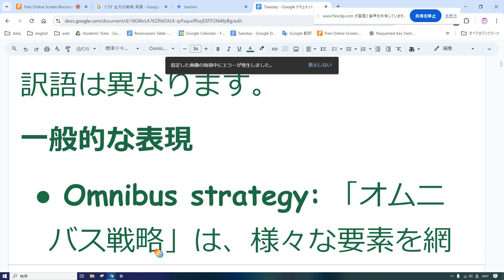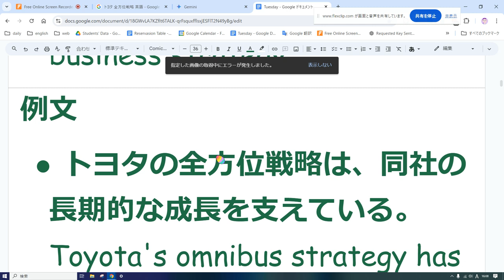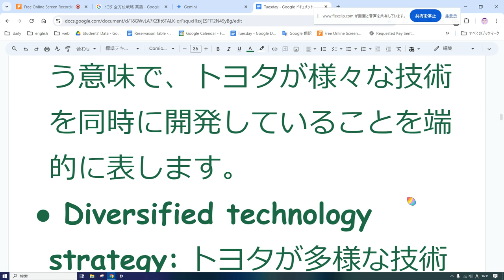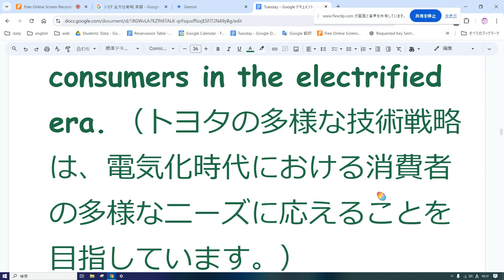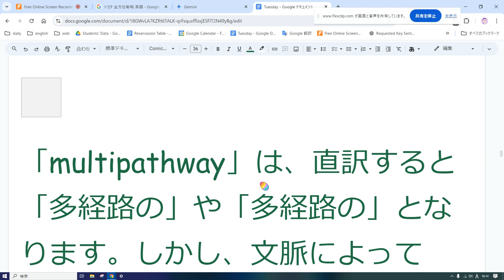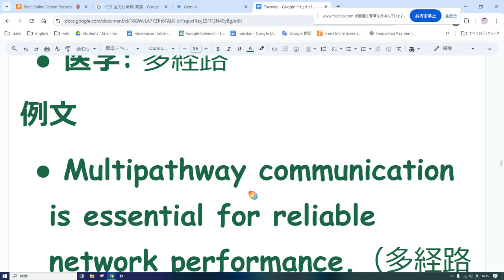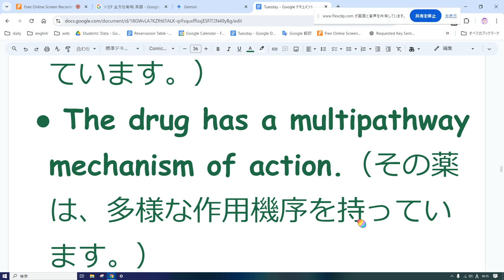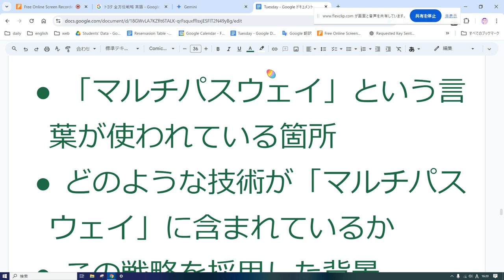えいご おんどく 352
トヨタの全方位戦略は英語ではどういう風に表現されますか？

トヨタの「全方位戦略」は、英語で様々な表現が考えられますが、文脈やニュアンスによって最適な訳語は異なります。
一般的な表現
Omnibus strategy: 「オムニバス戦略」は、様々な要素を網羅するという意味で、トヨタの多角的な事業展開を表す際に最も一般的な表現です。
Multifaceted strategy: 「多面的な戦略」は、トヨタの戦略が様々な側面を持っていることを強調する表現です。
Comprehensive strategy: 「包括的な戦略」は、トヨタの戦略が幅広い範囲をカバーしていることを示す表現です。
より具体的な表現
Diversified product line strategy: トヨタの多様な製品ラインナップを強調する表現です。
Multi-technology approach: トヨタが様々な技術を開発・活用していることを強調する表現です。
Global market expansion strategy: トヨタのグローバルな市場展開を強調する表現です。
文脈に応じた訳語
「全方位戦略」がどのような文脈で使われているかによって、より適切な訳語を選ぶことができます。例えば、
技術開発の文脈: multi-technology approach, technology diversification strategy
製品ラインナップの文脈: diversified product line strategy, product portfolio strategy
市場展開の文脈: global market expansion strategy, worldwide business strategy
例文
トヨタの全方位戦略は、同社の長期的な成長を支えている。 Toyota's omnibus strategy has been the cornerstone of its long-term growth.
トヨタの多面的な戦略は、激化する競争の中で同社を生き残らせている。 Toyota's multifaceted strategy has enabled the company to survive in an increasingly competitive market.
トヨタの包括的な戦略は、環境問題への取り組みも重視している。 Toyota's comprehensive strategy places a strong emphasis on addressing environmental issues.
補足
「全方位戦略」は、日本語特有のニュアンスを含んでいるため、英語にそのまま訳すことは難しい場合があります。上記の例はあくまで一般的な訳語であり、より正確な翻訳を行うためには、文脈を詳しく理解する必要があります。
翻訳のポイント
文脈: どのような文脈で「全方位戦略」という言葉が使われているのか。
ニュアンス: 「全方位戦略」という言葉にどのようなニュアンスが込められているのか。
目的: 翻訳によって何を伝えたいのか。
これらの点を考慮しながら、最適な訳語を選択してください。
ご希望であれば、より具体的な文脈に合わせて翻訳することも可能です。
例えば、以下のような情報があると、より適切な翻訳ができます。
どのような文章の中で「全方位戦略」という言葉が使われていますか？
「全方位戦略」という言葉で何を表現したいですか？
読者は誰ですか？
これらの情報に基づいて、より自然で正確な英語表現を提案することができます。

欧米などが取り組んでいる EV 化の流れに対して、 トヨタが全方位戦略で挑むとした時の全方位戦略を英語で訳すとどうなりますか？

トヨタの全方位戦略を英語で表現する
トヨタが、EV化が進む欧米市場に対して「全方位戦略」で対抗するという文脈での翻訳ですね。
「全方位戦略」 は、英語で様々な表現が考えられますが、この文脈では、トヨタがEVだけでなく、ハイブリッド車や燃料電池車など、複数の技術に同時に取り組むことを意味しています。
具体的な表現例
以下に、いくつかの表現例とそれぞれのニュアンスを説明します。
Multi-pronged approach: 複数の側面からアプローチするという意味で、トヨタが様々な技術を同時に開発していることを端的に表します。
Diversified technology strategy: トヨタが多様な技術に投資していることを強調する表現です。
Multi-faceted approach to electrification: 電気化へのアプローチが多面的であることを示す表現です。
Comprehensive electrification strategy: 電気化に関する包括的な戦略であることを示す表現です。
文脈に合わせた翻訳例
上記の表現を踏まえ、いくつかの例文を挙げます。
In response to the global shift towards EVs, Toyota is adopting a multi-pronged approach, investing in various technologies such as hybrid, plug-in hybrid, and fuel cell vehicles. （EVへのグローバルなシフトに対応し、トヨタはハイブリッド車、プラグインハイブリッド車、燃料電池車などの様々な技術に投資する多角的なアプローチを採用しています。）
Toyota's diversified technology strategy aims to meet the diverse needs of consumers in the electrified era. （トヨタの多様な技術戦略は、電気化時代における消費者の多様なニーズに応えることを目指しています。）
その他
全方位戦略 をより具体的に説明したい場合は、"hedging its bets" や "keeping all options open" などの表現も使用できます。
トヨタがなぜ全方位戦略を採用しているのか、その理由を説明することもできます。例えば、"to ensure long-term sustainability"（長期的な持続可能性を確保するため）や "to reduce its reliance on any single technology"（単一の技術への依存を減らすため）など。
まとめ
「全方位戦略」を英語に訳す際には、文脈や強調したい点によって適切な表現が異なります。上記の例を参考に、あなたの伝えたいことを最も的確に表現できるフレーズを選んでください。
より自然な翻訳にするために、以下の点を考慮すると良いでしょう。
文脈: どのような状況でこの言葉が使われていますか？
目的: 何を伝えたいですか？
読者: 誰に伝えたいですか？
これらの要素を踏まえて、最適な表現を選びましょう。
もし、より詳しい情報があれば、より正確な翻訳が可能です。 例えば、
トヨタの全方位戦略の具体的な内容
この戦略を採用した背景
この戦略が目指す目標
などを教えていただけると、より適切な表現を提案できます。

multipathway という訳はどうですか。

「multipathway」は、直訳すると「多経路の」や「多経路の」となります。しかし、文脈によって様々な日本語に訳すことができます。
一般的な訳
多経路の: 文字通りの意味で、複数の経路があることを表します。
多岐にわたる: 複数の選択肢や方法があることを示します。
多様な: 多種多様な要素が含まれていることを意味します。
具体的な訳
文脈によって、より具体的な訳語を選ぶことができます。例えば、
通信分野: 多重経路、マルチパス
ネットワーク: 多経路
ビジネス: 多角的な、多面的
医学: 多経路
例文
Multipathway communication is essential for reliable network performance.（多経路通信は、ネットワークの信頼性を確保するために不可欠です。）
The company is pursuing a multipathway strategy to expand its market share.（その会社は、市場シェアを拡大するために多角的な戦略を追求しています。）
The drug has a multipathway mechanism of action.（その薬は、多様な作用機序を持っています。）
「multipathway」のニュアンス
「multipathway」は、単に複数の経路があるだけでなく、それらの経路が相互に作用したり、補完し合ったりするようなイメージを伴うことがあります。
「全方位戦略」との関連
「multipathway」は、「全方位戦略」という言葉をより具体的に表現する際に使用することができます。例えば、
トヨタの全方位戦略は、EVだけでなく、ハイブリッド車や燃料電池車など、多経路の技術開発を進めている。
のように、トヨタが様々な技術に同時に取り組んでいることを強調することができます。
まとめ
「multipathway」は、文脈によって様々な日本語に訳すことができる幅広い意味を持つ言葉です。「全方位戦略」 という文脈では、**「多経路の」「多岐にわたる」「多様な」**といった訳語が適切に当てはまる場合があります。
より正確な訳語を選ぶためには、文脈を詳しく理解することが重要です。
もし、具体的な文脈を教えていただければ、より適切な訳語を提案できます。

トヨタのプレスリリースでは マルチパスウェイという言葉を使っていますが、正しいですか？

トヨタのプレスリリースで「マルチパスウェイ」という言葉が使われているとのこと、ですね。
「マルチパスウェイ」という表現は、トヨタが採用している戦略を説明する上で、非常に適切かつ一般的な言葉です。
「マルチパスウェイ」が適切な理由
多様な選択肢: トヨタが、EVだけでなく、ハイブリッド車、プラグインハイブリッド車、燃料電池車など、様々な技術に同時に取り組んでいることを簡潔に表現できます。
柔軟性: 将来の技術革新や市場の変化に対応するために、複数の選択肢を用意しておくという、トヨタの戦略の柔軟性を示唆します。
グローバルな視点: 世界各国で異なるエネルギー事情や規制がある中で、多様な選択肢を用意することで、それぞれの市場に最適な製品を提供するという、トヨタのグローバルな視点が読み取れます。
「マルチパスウェイ」と「全方位戦略」
「マルチパスウェイ」と「全方位戦略」は、どちらもトヨタの戦略を説明する際に使用される言葉ですが、ニュアンスが少し異なります。
全方位戦略: より広義で、様々な分野や事業に同時に取り組むことを指します。
マルチパスウェイ: より具体的で、技術開発の分野において、複数の選択肢を追求することを指します。
つまり、「マルチパスウェイ」は、「全方位戦略」の一側面をより詳細に説明する言葉と言えるでしょう。
まとめ
トヨタのプレスリリースで「マルチパスウェイ」という言葉が使われていることは、非常に自然なことです。この言葉は、トヨタの技術戦略を正確かつ簡潔に表現しており、多くの読者に理解されやすいと言えるでしょう。